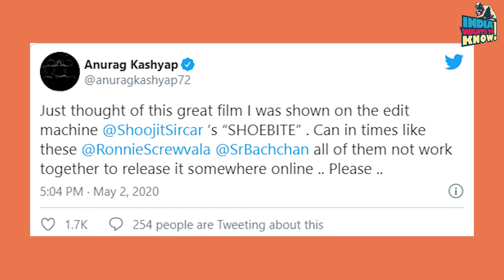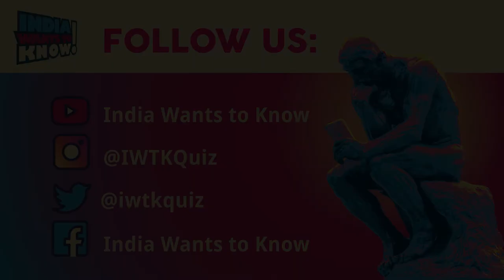Who are the Gulabo-Sitabo folk puppet sisters from Bollywood?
Watch this video to Knowmore about Amitabh Bachchan and Ayushmann Khurrana's characters in Gulabo Sitabo, from the IWTKLive Bollywood Quiz hosted by Shreemi Verma, Vibhendu Tiwari, and Sukhada Chaudhary.

India Wants to Know is India's first ever Panel Quiz Show which intends to bring inclusivity in the world of quizzing. We at India Wants to Know are trying to bring more engagement, conversation and fun in the quizzing culture. In 2020 we started hosting IWTKLive Quizzes and have hosted 2000+ participants and our currently India's largest Online quizzing community.